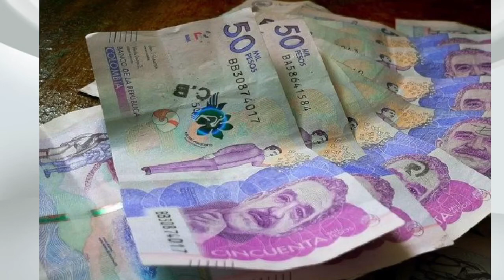Unicórdoba abre debate para hablar de nueva realidad económica